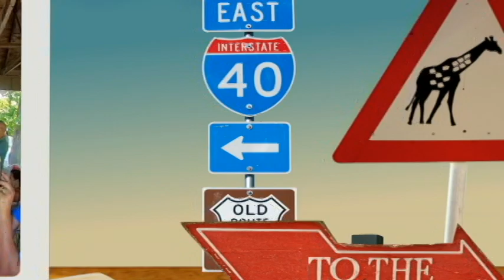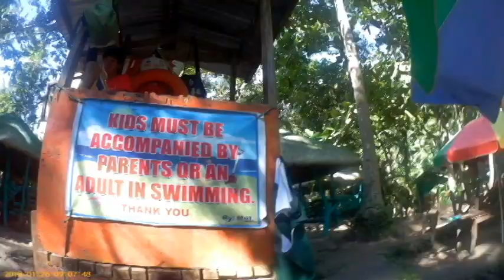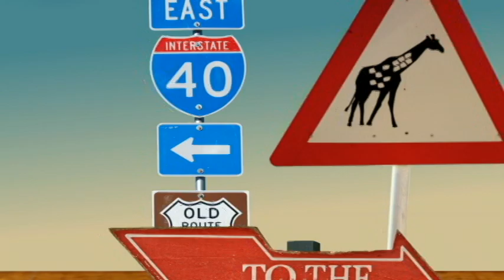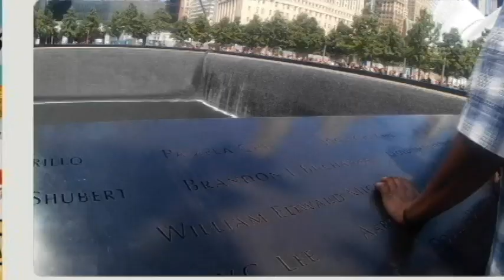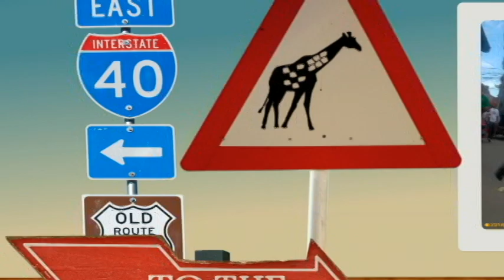Our Retirement Travels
Traveling around enjoying retirement..